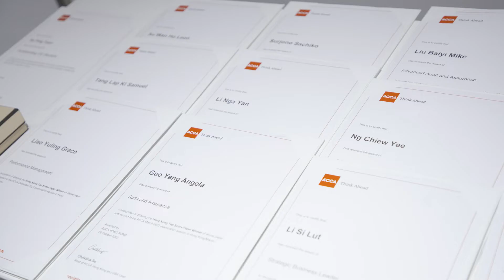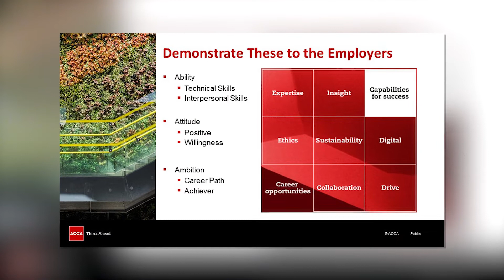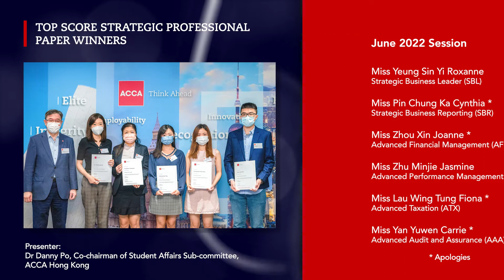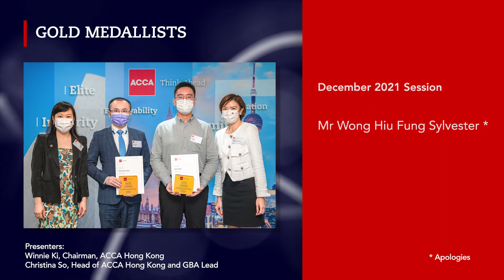ACCA Hong Kong Top Achievers Awards Presentation 2022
With members' employability at the heart of ACCA's strategy, it's our commitment to futureproofing the career of our members and future members. ACCA will be a lifelong career partner, supporting your continuous learning and ambition along the way.